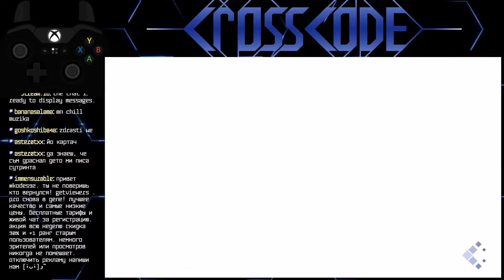CrossCode - Епизод 16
Игра: CrossCode
Разиграващ: kartacha